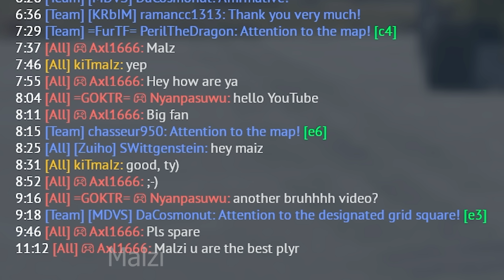Rocket Launcher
Song: Red Alert 2  Hell March 2